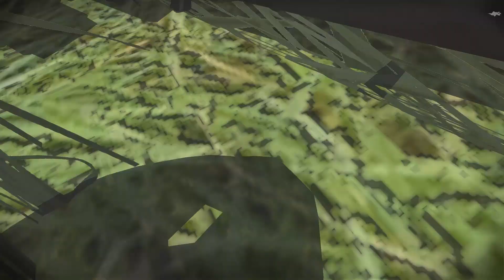An Unnamed Town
Tasked with clearing a town and holding it against a counter-attack

Role: Ghost 1, Second in Command.